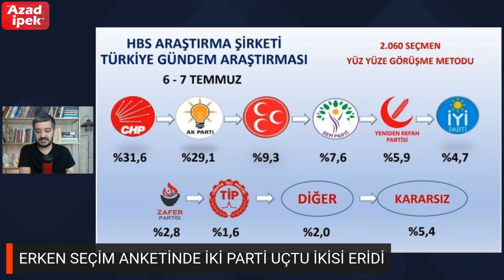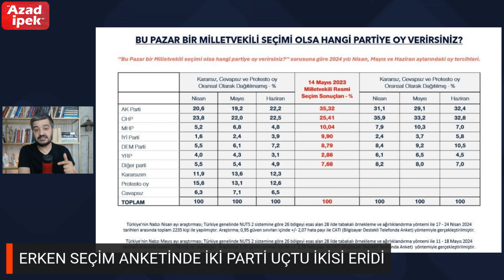Erken Seçim anketinde iki parti uçtu iki parti eridi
Hbs Araştırma şirketi, 'Bu pazar seçim olsa' anketinin sonuçlarını kamuoyuyla paylaştı. 14 Mayıs 2023 milletvekili seçimleriyle kıyaslandığında ciddi farklar göze çarpıyor.

Araştırma şirketleri erken seçim tartışmalarının alevlenmesinden sonra art arda yaptıkları seçim çalışmalarını kamuoyuyla paylaşıyor.

Hbs Araştırma şirketi de 6-7 Temmuz yüz yüze görüşme gerçekleştirdiği 2.060 seçmenle yaptığı 'Türkiye Gündem Araştırması'nın sonuçlarını açıkladı.

14 Mayıs 2023 milletvekili seçimleriyle karşılaştırıldığında AK Parti ve İYİ Parti ciddi oranda oy kaybederken CHP ve Yeniden Refah Partisi'nin oylarını hatırı sayılır şekilde artırdığı görülüyor.

Oyların partilere göre dağılımı:

CHP: Yüzde 31,6
AK Parti: Yüzde 29,1
MHP: Yüzde 9,3
DEM Parti: Yüzde 7,6
Yeniden Refah Partisi: Yüzde 5,9
İYİ Parti: Yüzde 4,7
ZAFER Partisi: Yüzde 2,8
TİP: Yüzde 1,6
Diğer: Yüzde 2,0
Kararsız: Yüzde 5,5